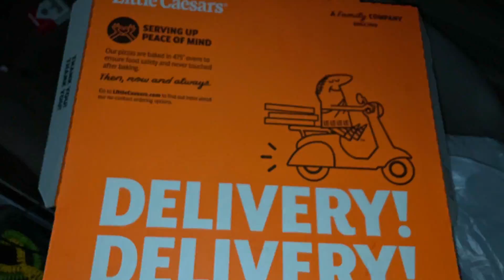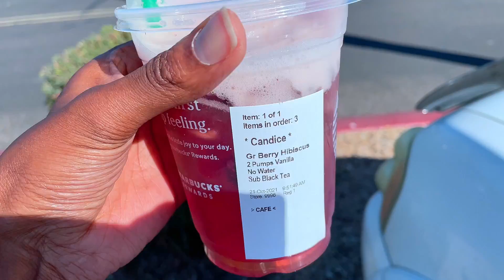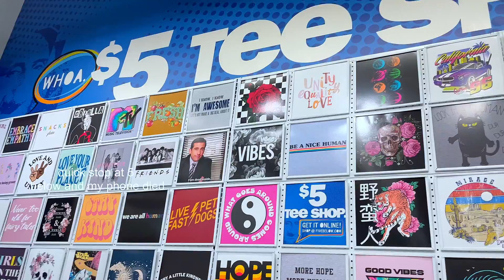vlog.06 | wingstop, traveling to tucsun, and self care ✨ kandddice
picking up right where we left off on my last vlog, we are apartment hunting this week.

love & light,

Kandice